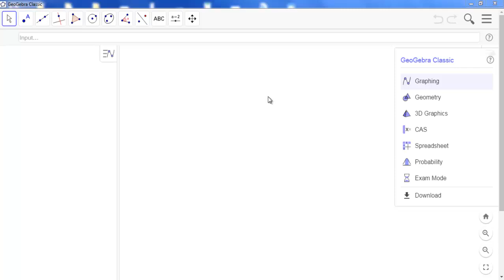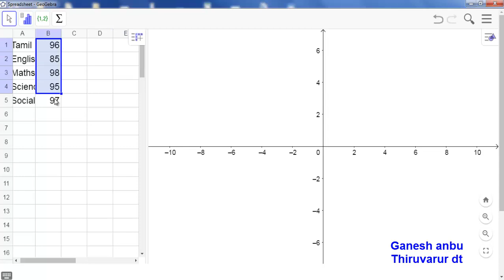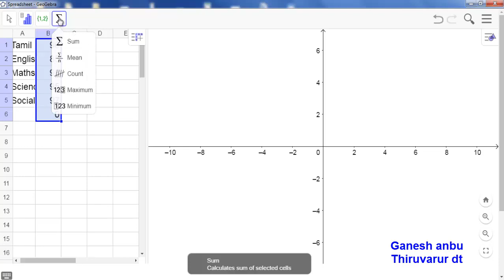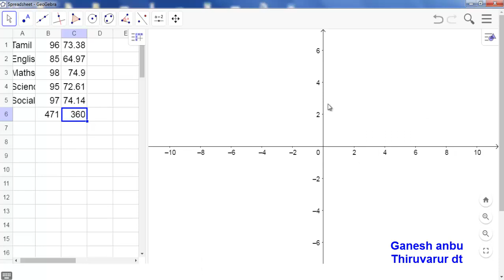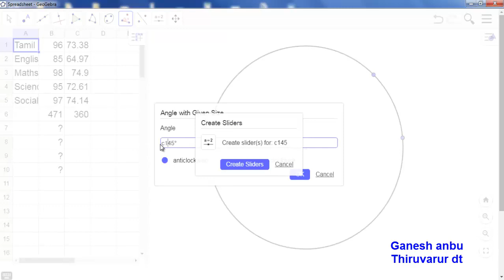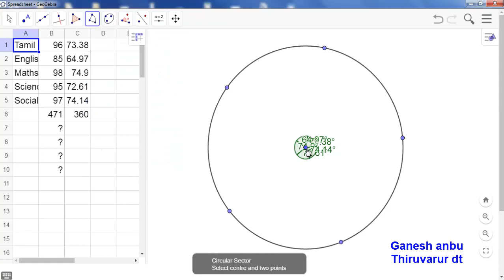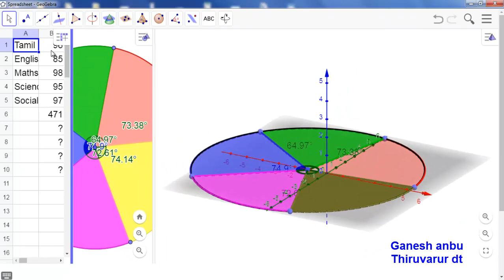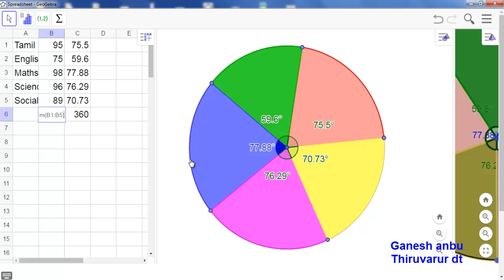geogebra tutorial part 33 How to create Circle diagram(pie chart ) using geogebra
Tn Geogebra teachers Geogebra training in Tamil  by ganesh anbu Module 42